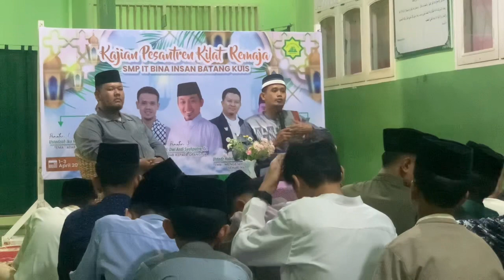Pesantren Kilat Remaja 2024 SMP IT BINA INSAN